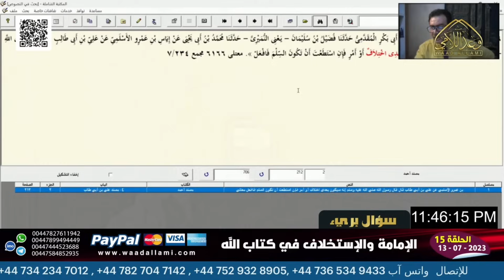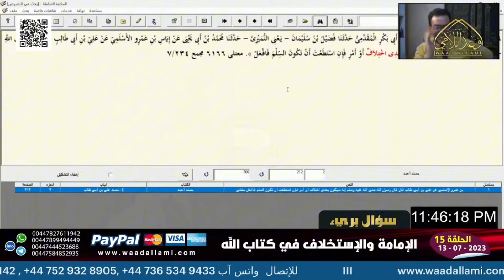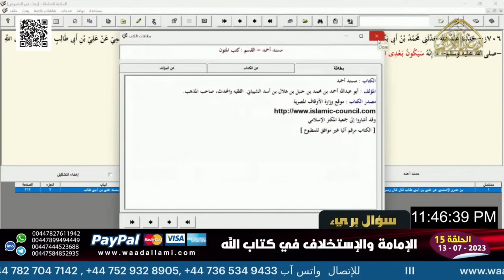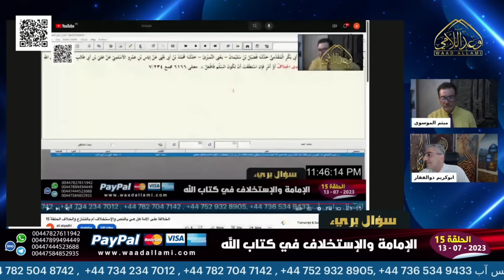الشيخ الوهـ ـابي أبو بلال المغربي يقر ويعترف امام الجميع : دين أهل السنة باطل | شاهد ماذا حصل